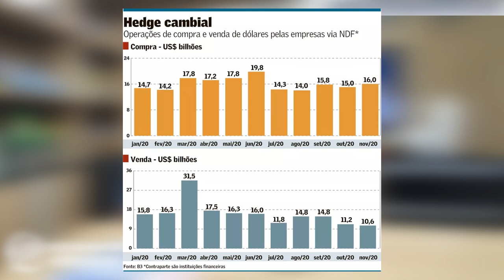CURSO PARA INICIANTES NO COMÉRCIO EXTERIOR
CURSO PARA INICIANTES NO COMÉRCIO EXTERIORv